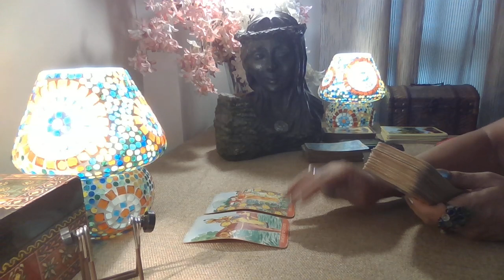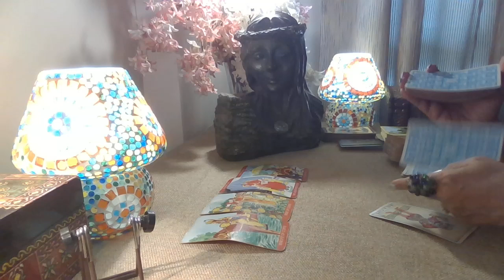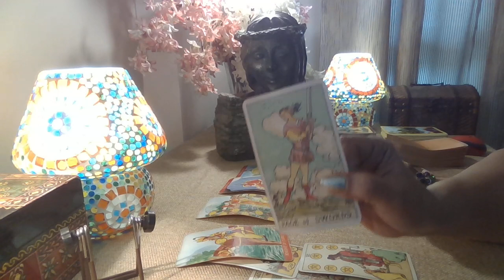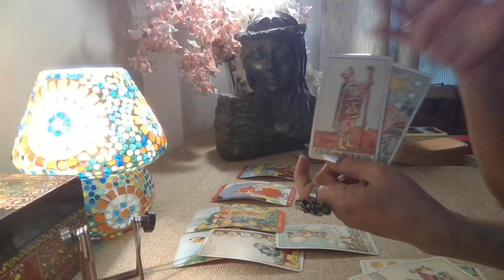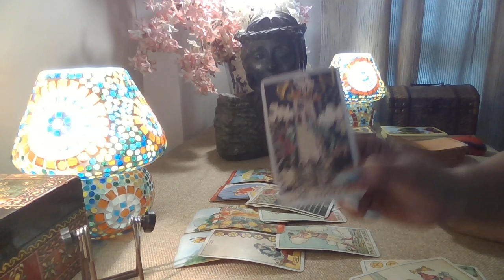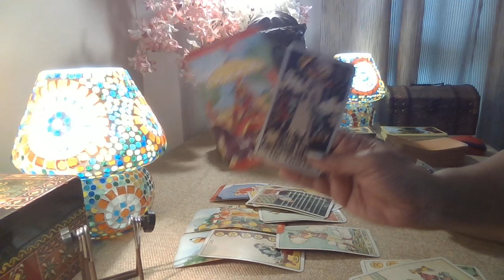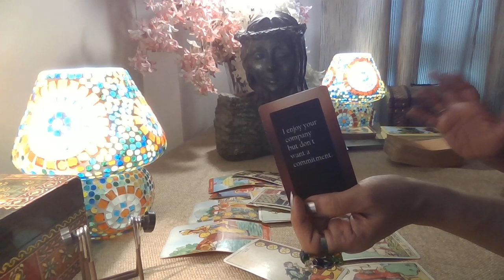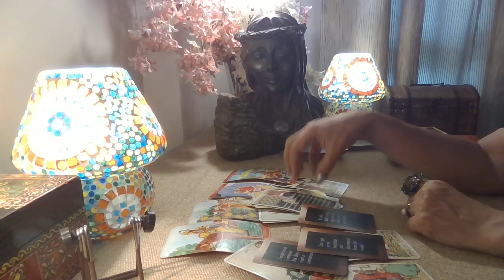Pisces Tarot - NEW LOVE WILL CATCH U BY SURPRISE !! / June 2022 /